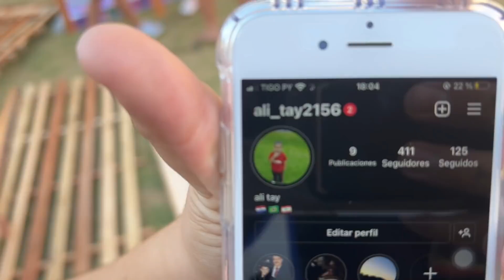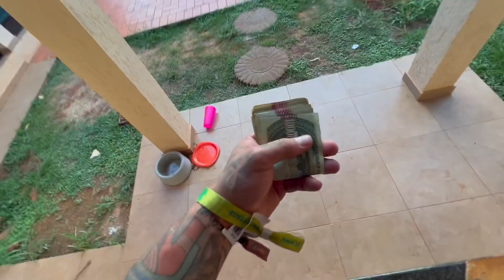toguro não aguentou a cavala